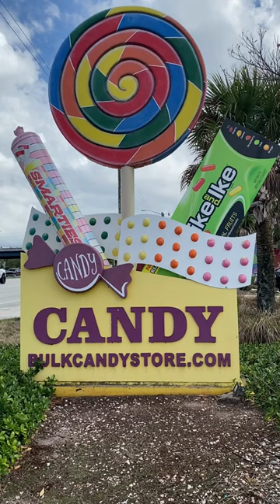HUGE Candy Store in West Palm Beach!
This bulk candy store was a fun stop in West Palm Beach.